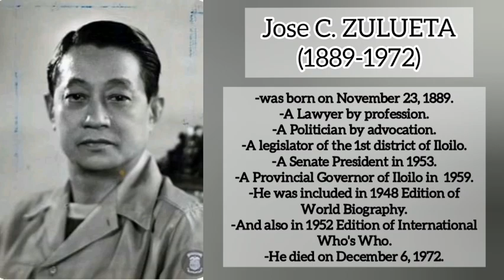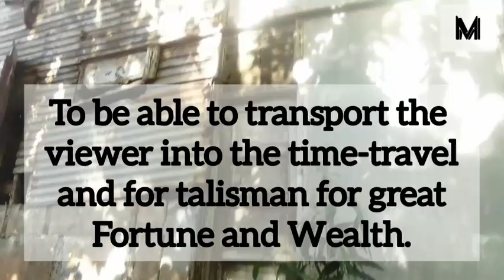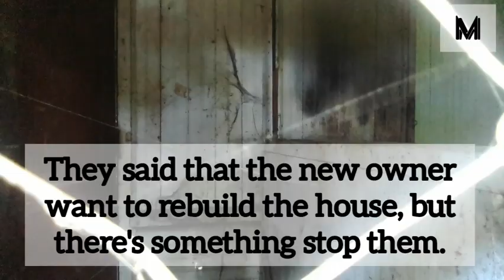The Jose "Pepe" Zulueta Plantation Home||An Abandoned House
Remember if you don't skip this video you'll see something wrong.🤣😜

This video taken last February 5, 2021.

The Jose "Pepe" Zulueta Plantation Home is located in Oton, Iloilo built in 1910.

Musician: @iksonmusic